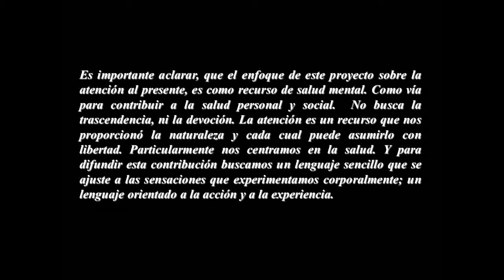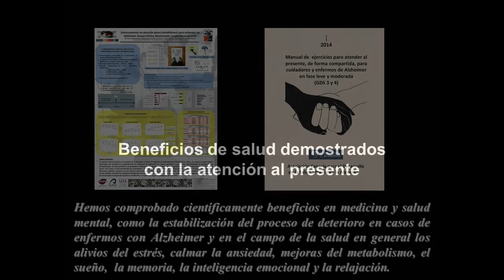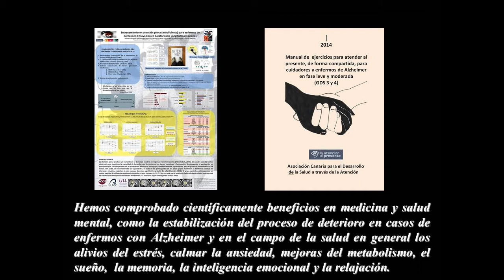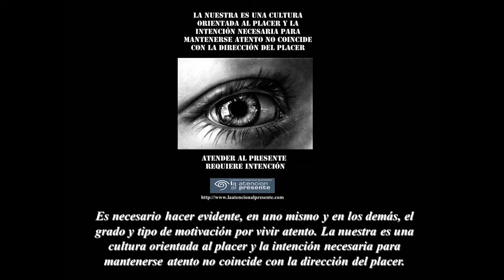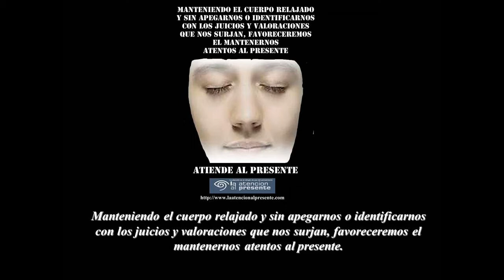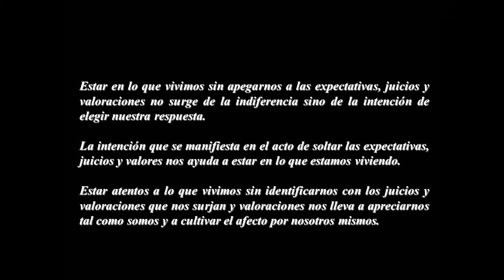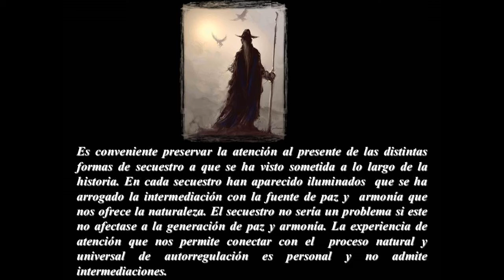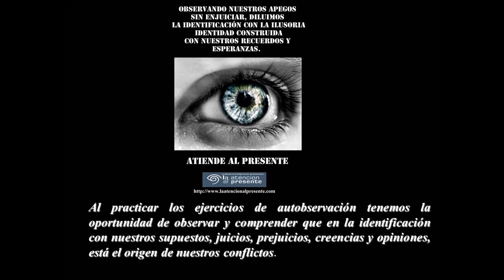Video 4 “Logros con la atención al presente y el proceso natural y universal de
Ponencia 4 presentada en el  Cuarto Symposium Mundial del Centro de Estudios Humanistas celebrado en Attigliano, Italia
Visita ahora: